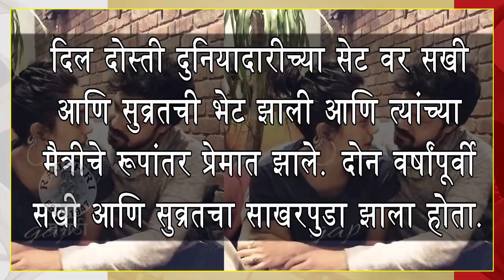Sakhee Weds Suvrat | सखी झाली सुव्रतची... पहा लग्नाचे खास फोटोज् | Dil Dosti Duniyadari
सखी-सुव्रत आज विवाहबंधनात अडकले. त्यांनी काही मोजकेच नातेवाईक आणि मित्रांच्या उपस्थितीत लग्नगाठ बांधली. बघूया या क्षणाचे काही खास फोटोज्.